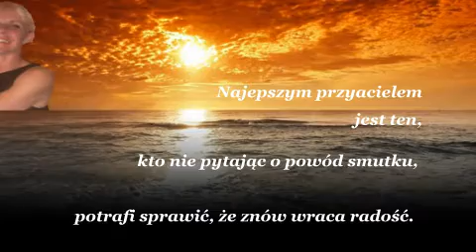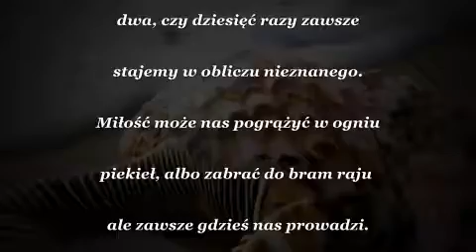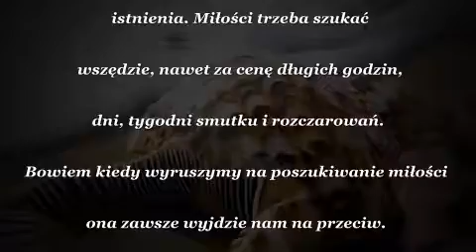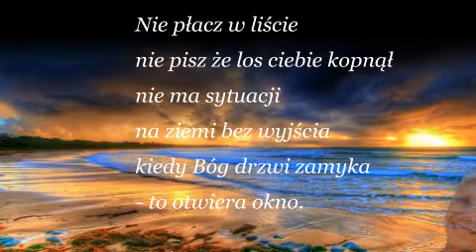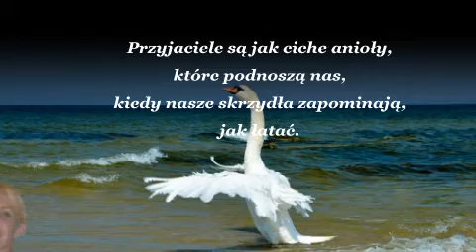¸.•☆ For you ☆•.¸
Asiu  myślę, że  wszystko  już  powiedziałam .